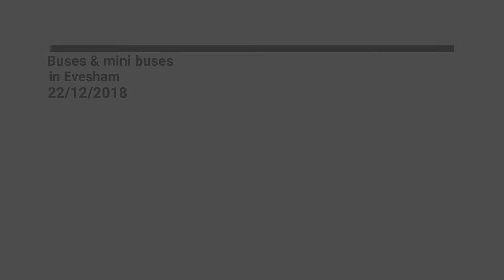Buses & mini buses in Evesham 22/12/2018